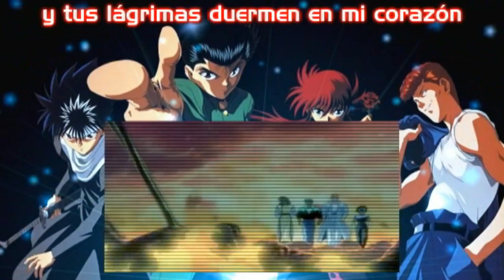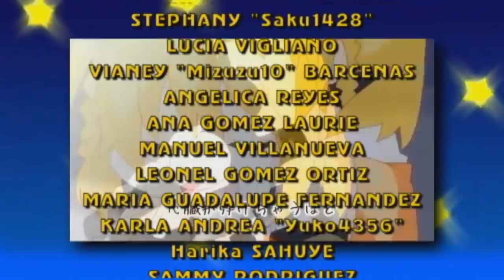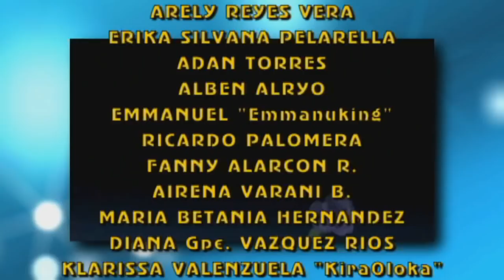Unbalanced na Kiss wo Shite - Fandub Latino (Gabx) (Feliz Cumpleaños, Emily)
Detalles abajo...
Dicha serie nos cautivó en el 2004, a pesar de ser de muchos años.

"Unbalanced na Kiss wo Shite"

Intérprete: Hiro Takahashi
Letra: Xioulong Lee
Anime: "Yu Yu Hakusho"

Fuji Television Network / Studio Pierrot
Yomiko Advertising, Inc.

Distributed into USA by FUNimation Entertainment.

Please read this: I do NOT own "Yu Yu Hakusho" or the music, "Yu Yu Hakusho" is copyrighted by Yoshihiro Togashi, Shueisha, Fuji TV, Studio Pierrot and the other rightful owners.

La serie fue una de las más cautivadoras por su acción y trama. Primero comienza con la descripción de un héroe, pero que muere al inicio por salvar a un niño de ser atropellado por un automóvil. De todos modos, por esa razón se le ha ofrecido a ser revivido, tras lo cual al inicio se niega, pero después acepta después de asistir a su propio velorio.
Dicho protagonista o "héroe", Yuusuke Urameshi, aún mostrándose rebelde, en el fondo es una buena persona.
Posterior a esos hechos, es descubierto que es un detective espiritual gracias a Koenma, y que debe proteger el mundo humano de los demonios y otras amenazas.

En fin... Yuusuke, Kuwabara, Kurama y Hiei, juntos deben cumplir esa misión.

La serie fue hecha en 1992 hasta 1995, inicialmente fue un manga publicado por Shueisha en la Weekly Shounen Jump, el cual recibió el premio de Mejor Shounen en los premios Shogakukan de 1994.
También cuenta con dos películas y dos OVA's.

Sobre el fandub-cover, mi voz ya casi no se acostumbra de repente a tonos altos y suaves, alcancé el límite.
Aún así, dicho tema es uno de los que me encantan, después de "Sayonara Bye Bye" (2do Ending) y "Daydream Generation" (5to Ending)

La edición de video, estrenando el sistema de marco interactivo, mezclé una de las imágenes con el fondo "Neoestelar", mientras que el AMV editado está en un cuadro pequeño y los subtítulos arriba.

Y bueno, este tema quiero dedicarlo a alguien, quien es como de la casa. Ella interpretó conmigo el tema "Kinou no Benchi" en una edición especial para el cumpleaños de Karliuxxlove.
Un saludo enorme para Emily, quien hoy está de cumpleaños.

Muchas Felicidades, amiga. Pásalo muy bien.

Tema: "Unbalanced na Kiss wo Shite"

Traducción, Adaptación,
Arreglos Adicionales y Aporte Karaoke: